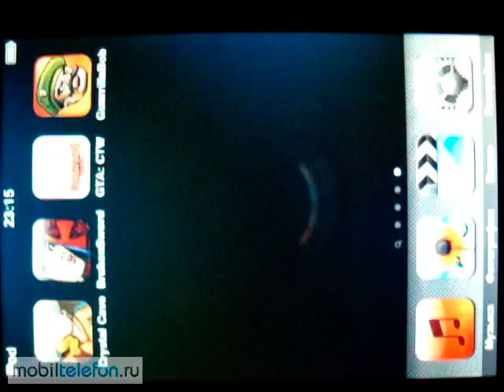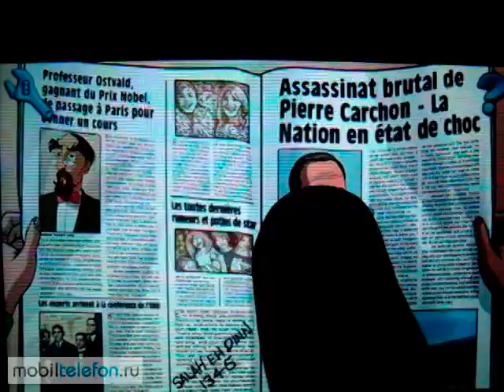Broken Sword 1 for iPhone and iPod touch, gameplay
Broken Sword: Shadow of the Templars Director's Cut
for iPhone and iPod touch, gameplay